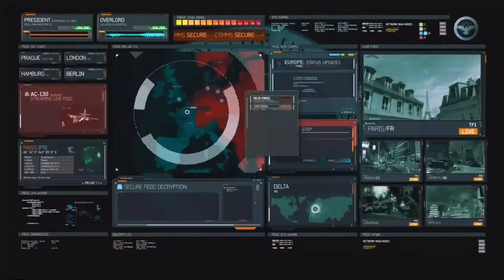Eccentric Nar$ic - Survivalist [Official Music Video]